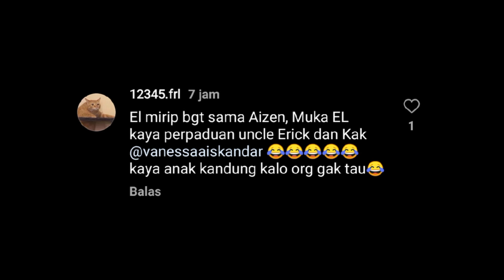Gemas❗El Barack disebut lebih mirip Aizen dibanding Don - Jessica Iskandar ~ gosip artis hari ini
Jessica Iskandar dan El Barack   - berita terbaru hari ini
infotainment,gosip artis,
jessica iskandar,
jedar,
vincent verhaag adrianto,
vincent verhaag,